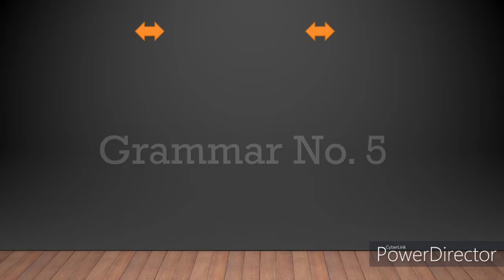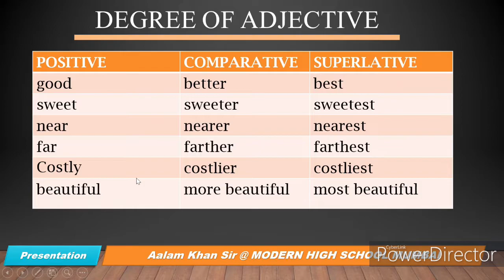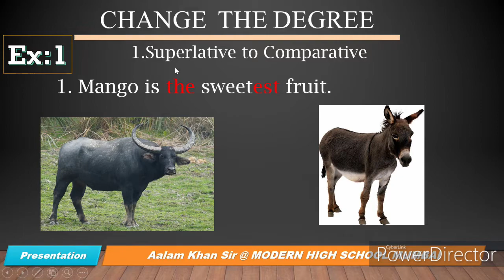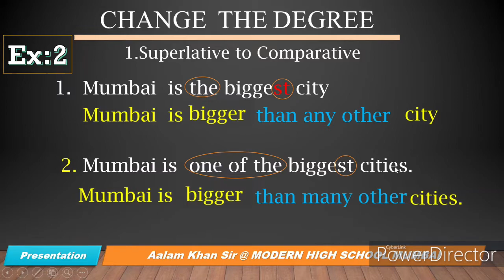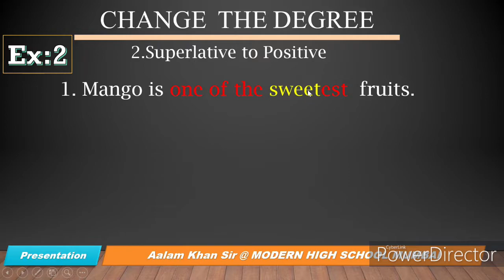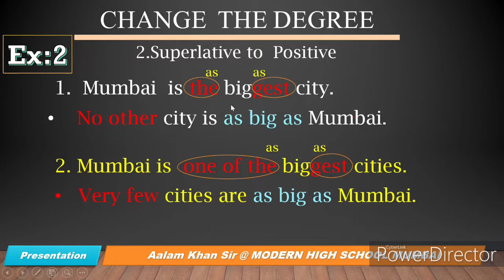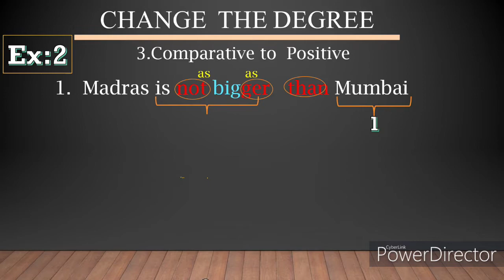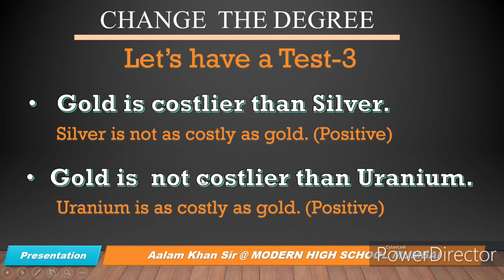CHANGE THE DEGREE II EXPLAINED IN URDU / HINDI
CHANGE THE DEGREE IS A VERY IMPORTANT GRAMMAR FOR SCHOOL ,COLLEGES AND COMPETITIVE EXAMINATIONS. IT HAS BEEN EXPLAINED IN A VERY EASY LANGUAGE. STUDENTS SHOULD LEARN ADJECTIVES AND DEGREE OF ADJECTIVES BEFORE LEARNING THIS GRAMMAR. THE LINK OF THESE GRAMMARS ARE GIVEN AS UNDER: